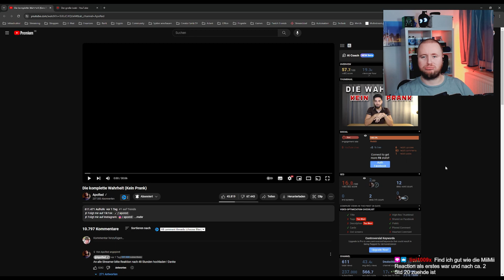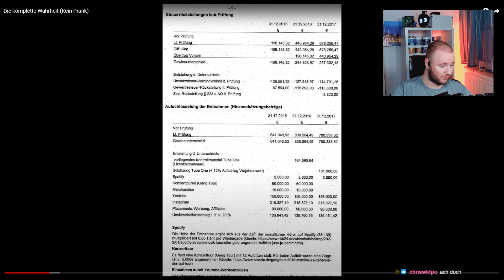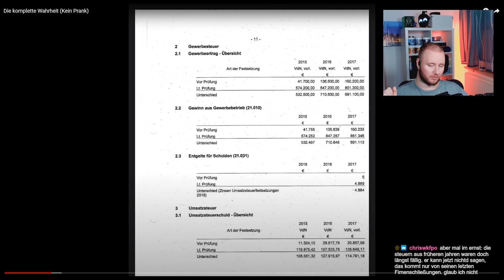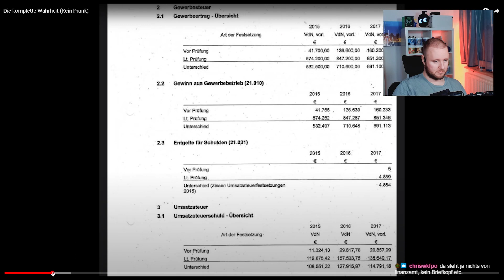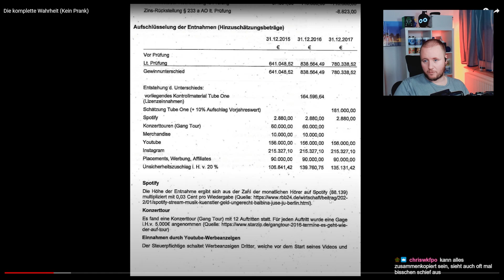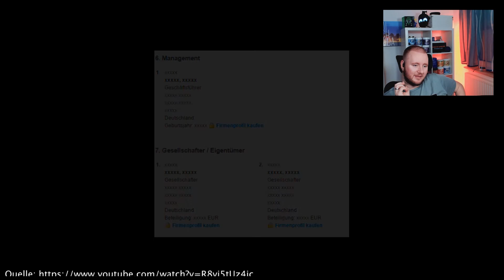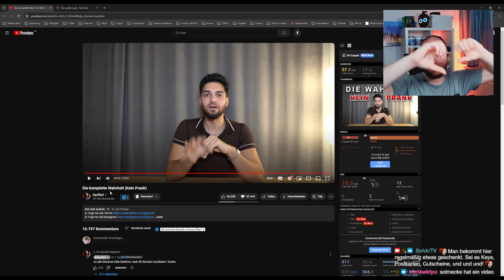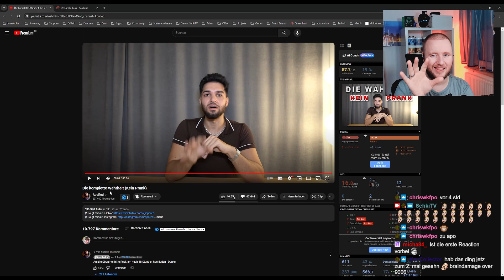Am LIMIT! - APOred über Geld, Schulden und (nicht) Wahrheit | #197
Ich entschuldige mich schonmal für diese Reaction, aber ApoRed der rot-geile Conry Fakehase, hat mich absolut fertig gemacht. 🤣
Wie kann man denn so sein? Erst Schulden, dann alles geplant, dann Insi-Modus, dann wieder der echte rich guy und alles ist kein Problem. Natürich noch 20k Wette und am Ende verliert man so oder so. 😏
Wir glauben ihm nicht mehr. Was möchte der aller echte (nicht) Hase als nächstes machen? Tesla brokie mokie übernehmen durch Aufkaufen und dabei alle Autos auf carbon umsneaken? 🤣

Falls ihr mehr zum lachen braucht, MiiMii sein Video "Entschuldigung an Apored 10" ist immer ein Lacher wert

Dienstag, Donnerstag und Sonntag ab 20:15